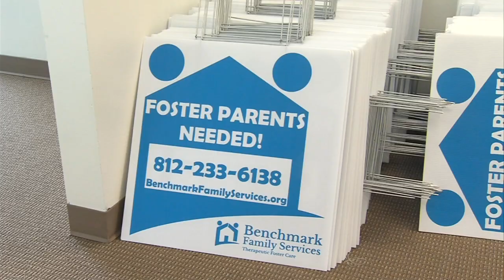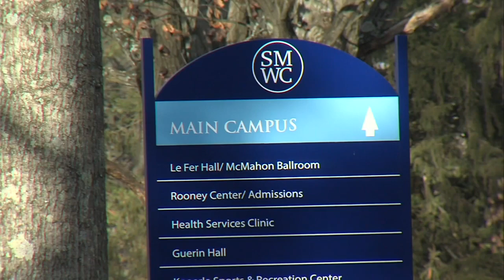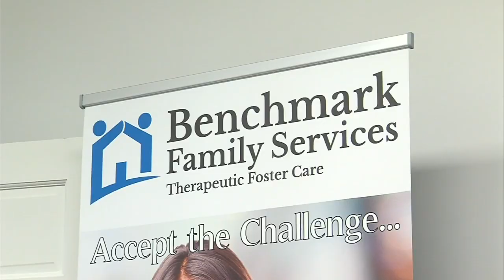Foster Parents Needed